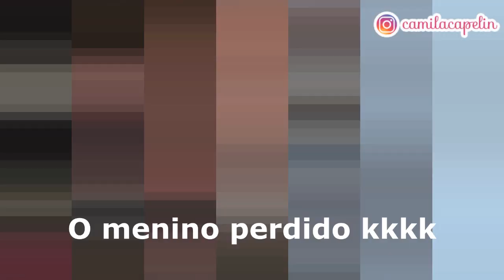Vlog PAI E FILHA - Limpando nosso aquário adoção • Camila Capelin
Mais um vlog pra vocês, onde em um vídeo muito descontraído mostro meu marido limpando o aquário que temos em casa.
Neste vídeo vocês conseguem ver também, um pouco da convivência de pai e fila que temos aqui em casa.

Bauru SP
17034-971